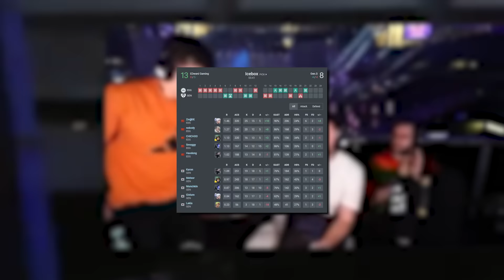MIXWELL REACCIONA A GEN.G VS EDG - VCT MASTERS MADRID | Heretics Mixwell